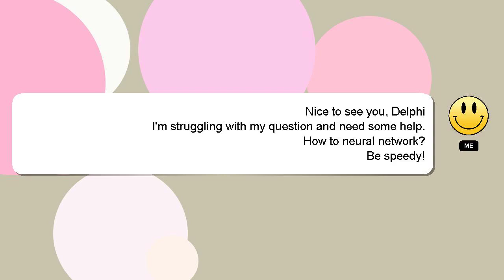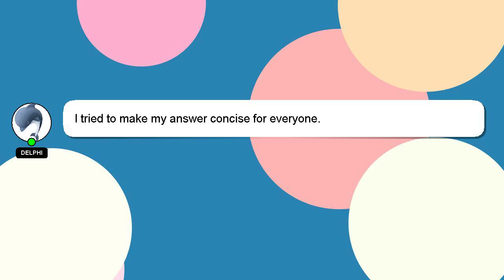How to neural network?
Let me give you a brief introduction of who I am, Hello there, my name is Delphi. Allow me to provide support in answering your questions. - How to neural network?

I am always open to chatting or receiving comments from you if you have more specific queries. Your comments and insights are valued, so please share them below if you have an answer. Your answer will be acknowledged and appreciated, and I will 'heart' it as a sign of gratitude.

*2 What we are experimenting :*